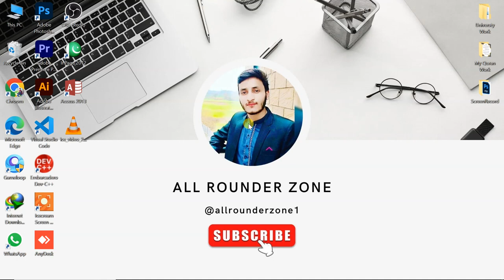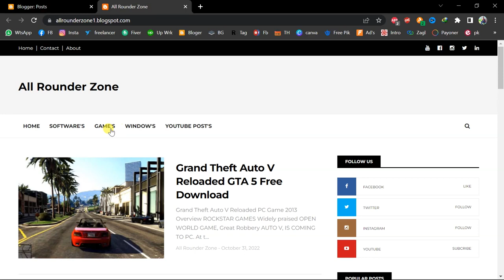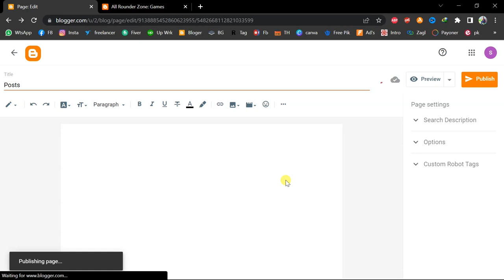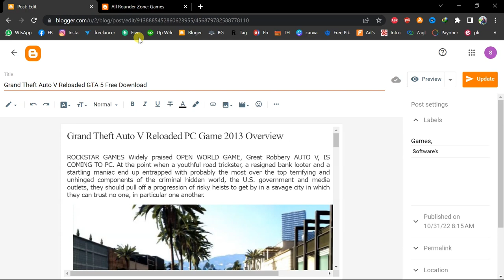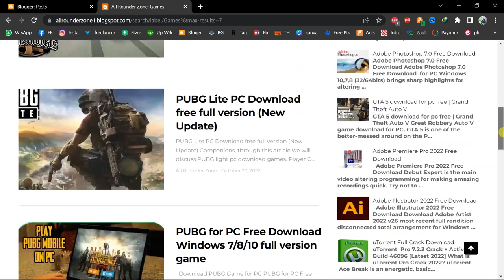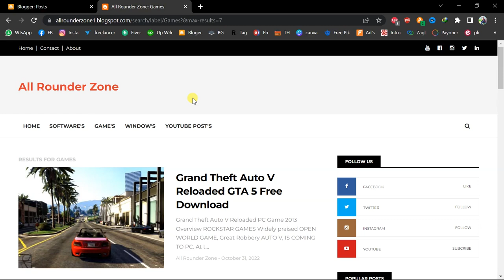How to Add Post in Blogger Pages 2023 | Create Pages in Blogger | Add Posts & Pages Menu In Blogger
Hello Everyone, My Name is Salman Zaber and I have explained that How you can add posts in bogger pages.

Is group ko Join Kar Lein agar Abhi Tak join nAhi Kiya to Jo bhi update hongi Isi group mein post hongi.

Google Blogger Domain | How to Change a Blogger Domain Name 2022 | Change Blog URL Address in Blogg

All Posts Not Showing Problem in Blogger Home Page 2022 | How to Change Number of Posts Blogger